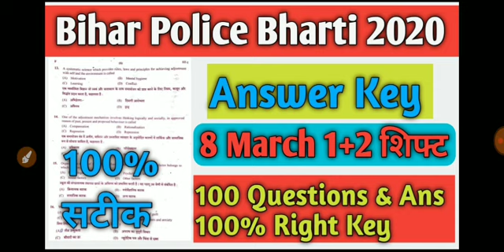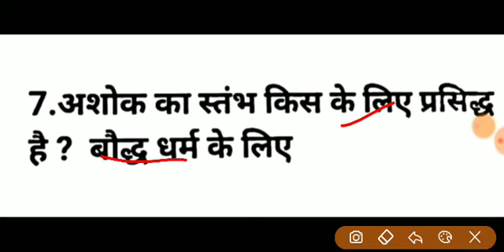Bihar Police 8 March 2020 1st 2nd shift Answers key | bihar police answer key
Bihar Police 8 March 2020 1st shift Answers key | bihar police answer key | Bihar Police 8 March